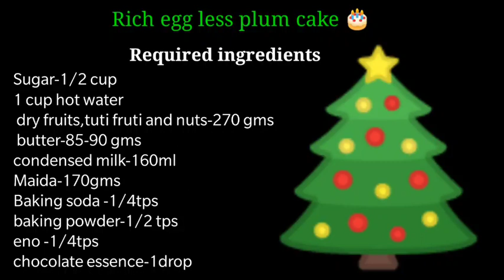❤️Egg less plum fruit 🍰 cake in cooker | Christmas special 🎄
Hello friends,

In this Video will see how to prepare egg less plum cake in cooker.

Also can watch different recipes in below links

🥰Masala Jeera Rice/ Masala Chitrana 🧉 and Special Curd Rice 🍚Navarathri special part-3

🍝Very healthy break fast sweet and spicy ragi vermecali

Snacks
-Healthy Banana flower masala vada

# 😋All time favourite Imly candy and balls 🌶️🍭| puli metai | unsehanu metai😀

please do watch it and support as same ❤️